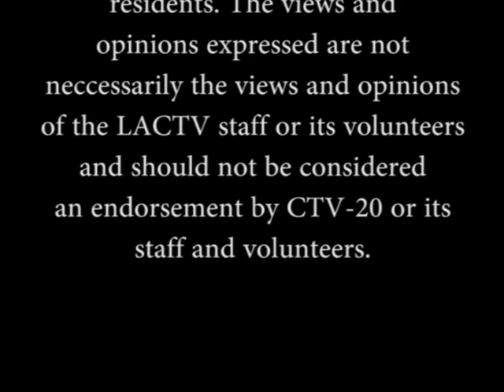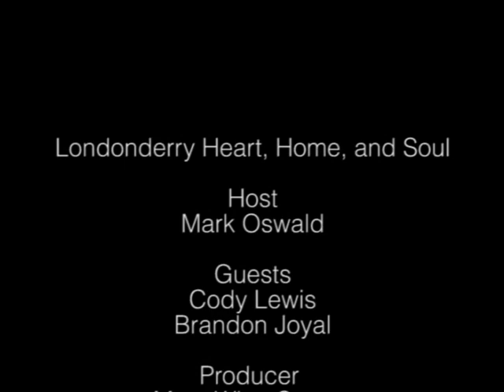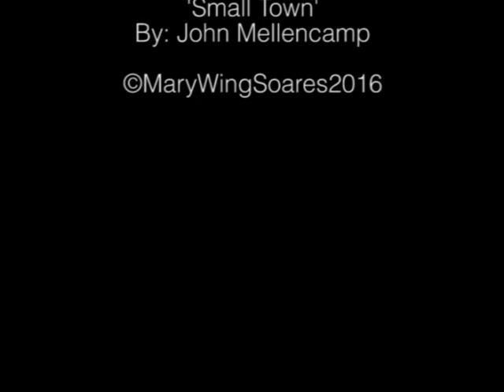Londonderry Heart, Home, and Soul - Knuckleheads Apparel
On this episode Mark talks to Cody Lewis founder of Knuckleheads Apparel. They also discuss his organization. You'll also learn about Operation Adventure.